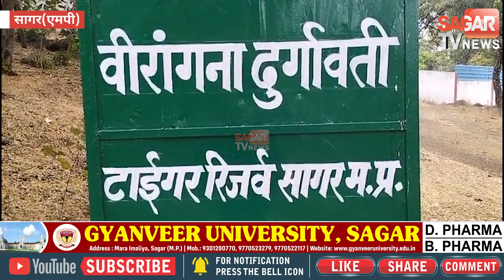सागर-नौरादेही में चार शावकों के साथ नदी में अठखेलियां करती बाघिन पर्यटकों के कैमरे में कैद